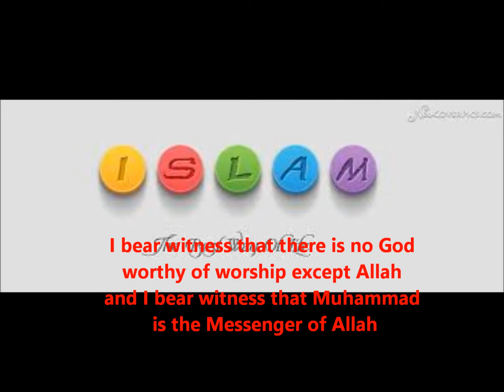أوروبي يقول شهادة الإسلام